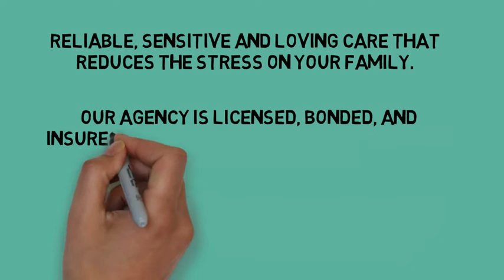A Better Way Home Care- Home care to seniors in Palm Beach County, Florida.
A Better Way Home Care

We provide reliable, sensitive, & compassionate home care to seniors in Palm Beach County, Florida.
Our agency is licensed, bonded, and insured, and works with only top-quality home care specialists.
If you have a loved one that needs care, we can schedule a free assessment by an RN within the next 24-48 hours.